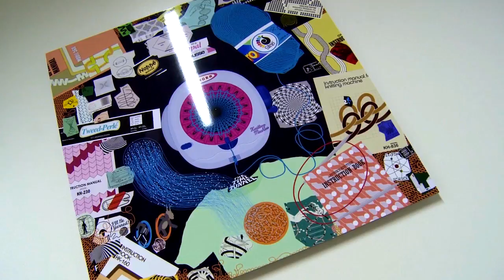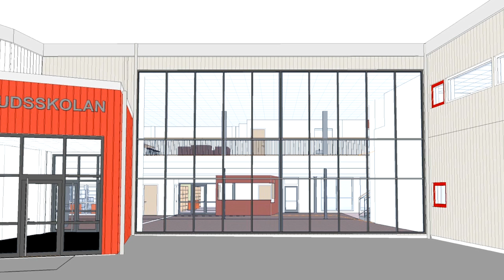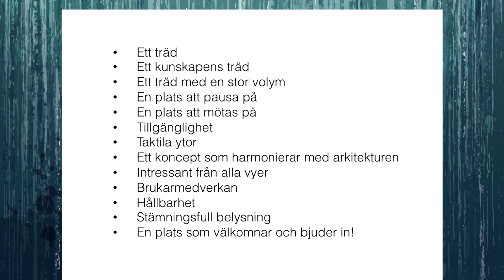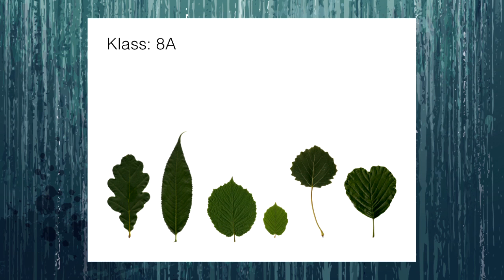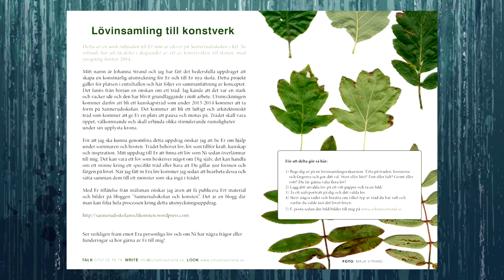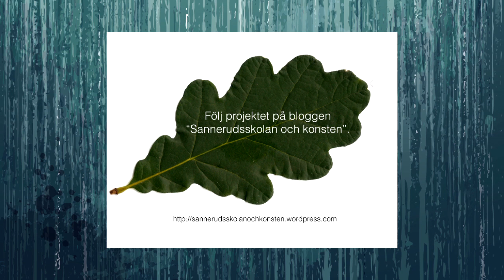Kulturparlamentet 2013: Konsten i vår vardag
98 intresseanmälningar blev två uppdrag. Konstnären och formgivaren Johanna Strand är en av dem som valts ut till att bidra med konstnärlig gestaltning när Sannerudsskolan i Kil genomgår en om- och tillbyggnad.

Karin Karlsson, chef för kultur- och föreningsstöd i Karlstads kommun, leder ett samtal om hur arbetet med konstnärlig gestaltning kan se ut från kommunernas och konstnärernas perspektiv. Panelen: Johanna Strand, Anna Åberg, kulturstrateg i Kils kommun, och Mikael Lundh, sekreterare i Karlstads kommuns råd för konstnärlig gestaltning.